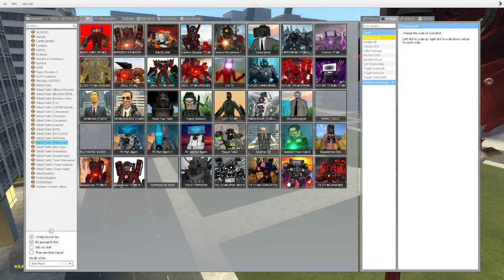skibidi toilet multiverse 360